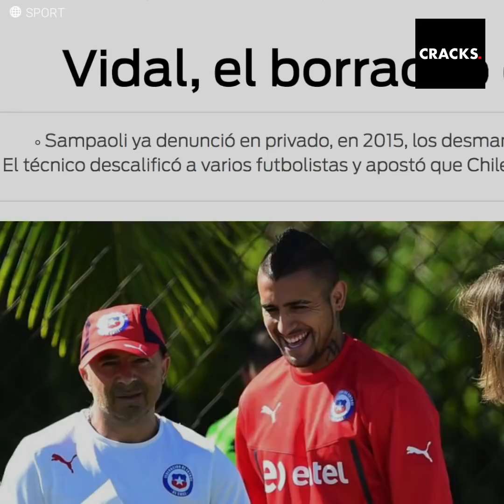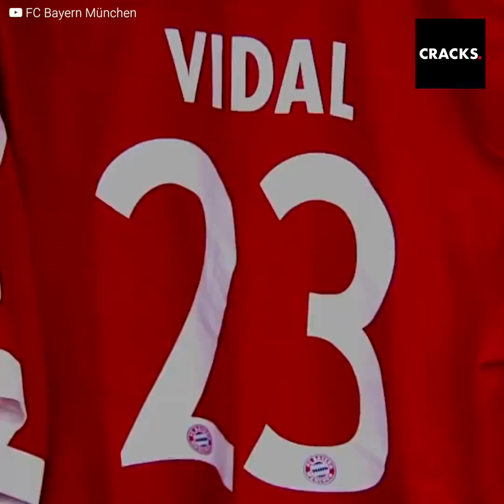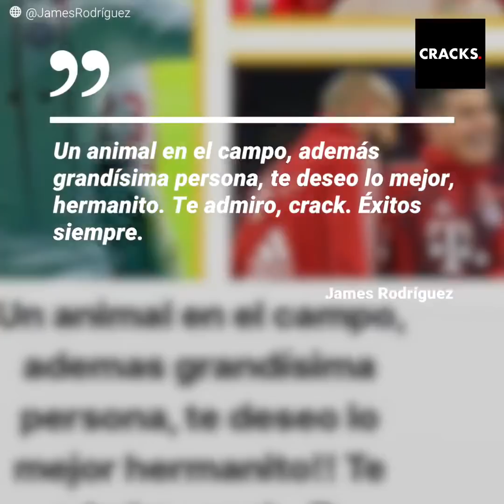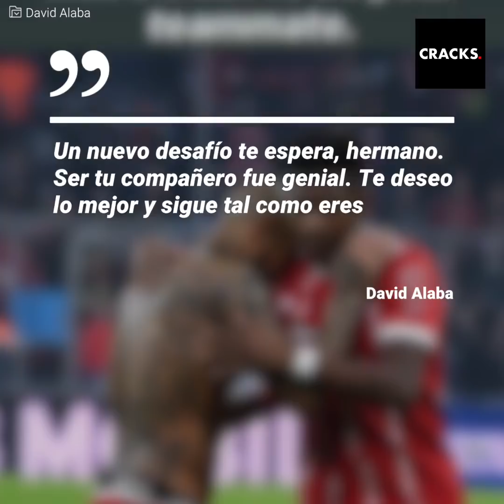El estruendoso aterrizaje de Arturo Vidal al Barcelona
"Borracho, viejo e inútil", a Arturo Vidal le han dicho de todo tanto en Europa como en Sudamérica. Sin embargo, el centrocampista mixto llega al Barcelona decidido a silenciar las críticas como sólo él sabe hacerlo... ⚽️🏆